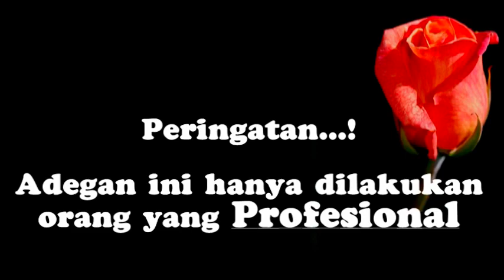Ular Phyton yang dijinakkan.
Ular adalh salah satu binatang liar yang hidup di alam bebas. Ular Phyton adalah termasuk salah satunya. Ular Phyton dikenal karena lilitannya terhadap mangsa dan menelannya mentah2. Berikut adalah cuplikan Ular phyton yang telah dijinakkan dan adegan ini hanya dilakukan yang Profesional saja.